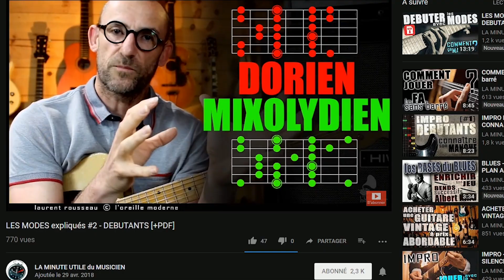COMMENT ENRICHIR VOS BLUES #3 PDF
Nouvelle FORMATION VIDEO (50 vidéos): "INTERVALLES et SYSTEME CAGED"
Tout pour COMPRENDRE-REPÉRER-APPLIQUER-ENTENDRE-CRÉER
Vous allez adorer, amitiés lo

VIDEO "Biomécanique du guitariste" 40 vidéos

Le PDF se trouve dans l'espace "LES BASES DU BLUES" de vos ressources gratuites. Vous le trouverez grâce à l'image qui apparaît dans la vidéo. Vous pouvez vous INSCRIRE et accéder à TOUTES les RESSOURCES GRATUITES en une seule fois:

COMMENT ENRICHIR VOS IMPROS BLUES ? On poursuit notre série avec une série de magouilles de DALTONS... les relevés sont dans le PDF... on est bien là Tintin. merci aux copains qui se rendent sur mon profil pour partager. Amitiés lo